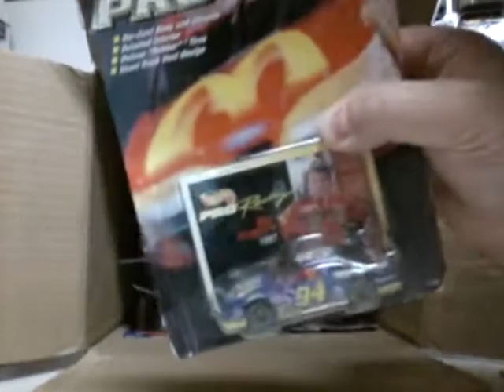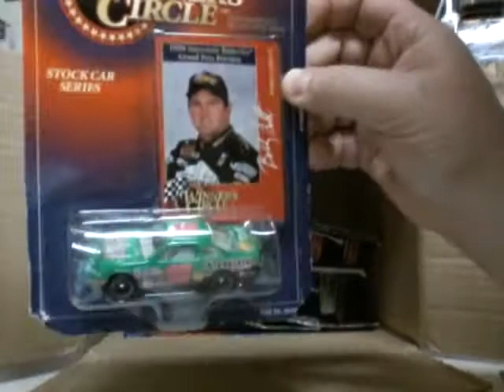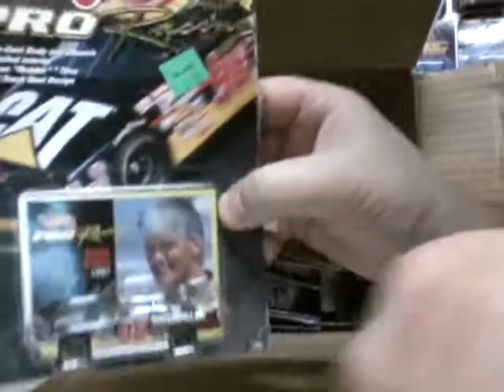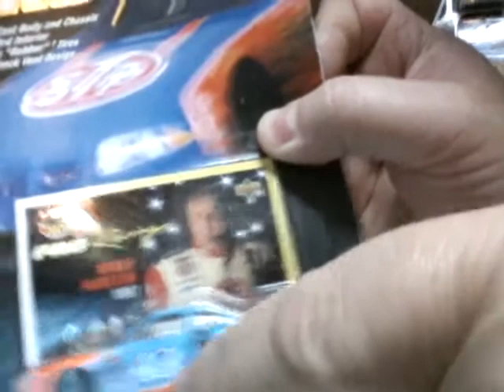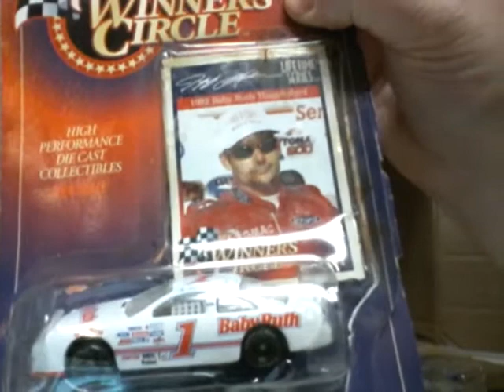Super MEGA NASCAR trade from James Sheer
Some nascars, wow